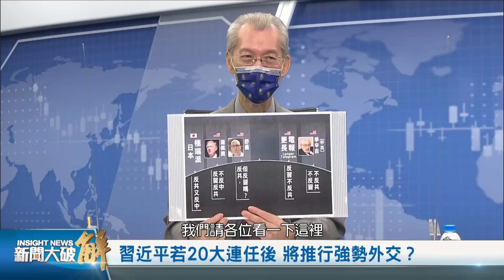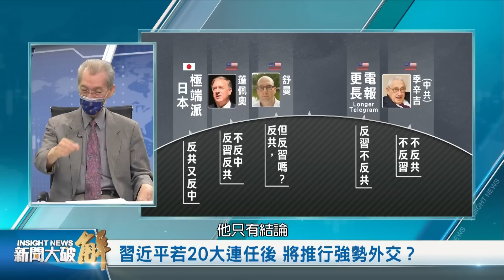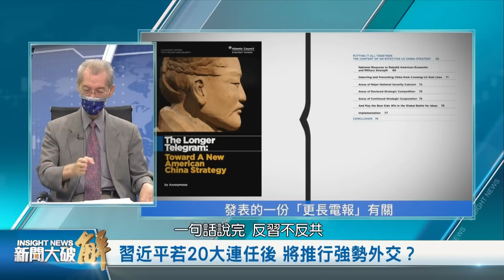精彩片段》🔥明教授獨家剖析反共光譜！「我們要長治久安 非姑息養奸」！｜明居正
中共20大即將召開、如無意外、習近平將會獲得第三個任期、那時候、他是否會推行強勢外交、國際社會與台灣又要如何應付？

新聞大破解 每週三、五 晚上 10 點更新影片 (台灣時間）

社會情勢快速變遷，網路訊息真假難辨，中資媒體炒作，加深社會矛盾。 新唐人亞太電視台 特別邀請專家來賓破解新聞，讓您快速釐清趨勢動向，掌握國際高度，洞悉真相！